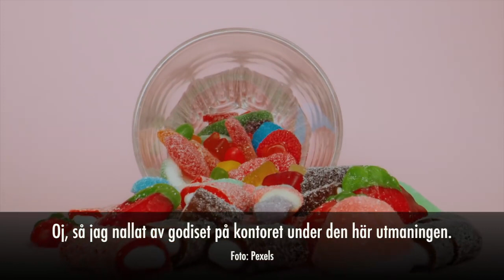Jag testade att vara utan koffein i sju dagar – det här hände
Vad händer egentligen när en koffeinberoende person går helt utan kaffe, energidryck och annat koffeinhaltigt i en vecka? Det tog Nyheter24:s Mathilda Lundqvist reda på.